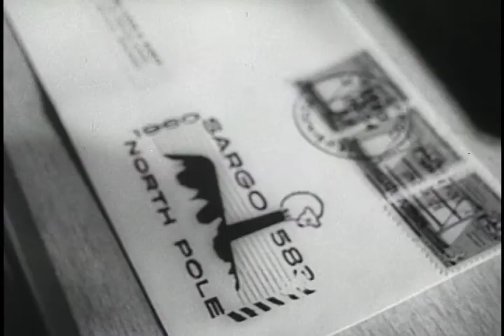American Sub at North Pole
U.S.S. SPARGO becomes the third nuclear sub to cruise to the North Pole in 1960.

EPS 24

Global ImageWorks, LLC.,
65 Beacon Street
Haworth, New Jersey 07641